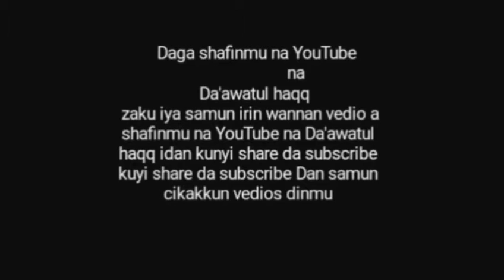Ko kasan Hikimar da Allah ya bawa Annabi Muhammad (saw)?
Mal.Musdapha G Rayyan (Abu Mus'ab)

IZZAR SO, BAKORI TV, SAKON SO,
MATAN IZZAR SO, IZZAR SO BAKORI TV
Izzar so Episode 28
izzar so, bakori tv, Kannywood, lawan Ahmad, mazaje ne, arewa24, bakori tv' IZZAR SO, Sakon so, wacece, labarina, al RAHUZ TV, izzar so usmanpro tv